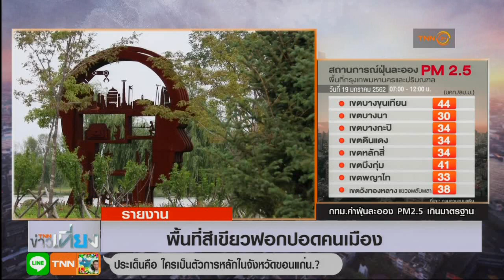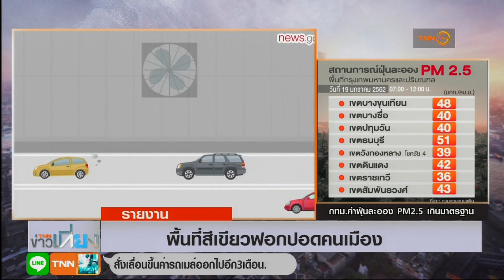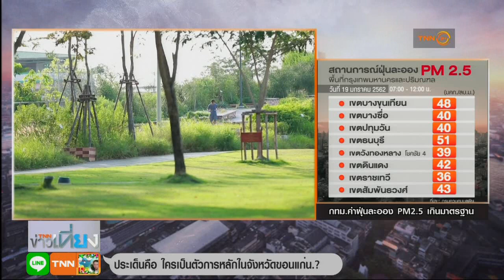พื้นที่สีเขียวฟอกปอดคนเมือง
ปัญหาฝุ่นละอองขนาดเล็ก ทำให้คุณภาพอากาศมีผลกระทบกับประชาชน อีกหนึ่งทางออกของแก้ปัญหาในระยะยาว คือการเพิ่มพื้นที่สีเขียวให้กับกรุงเทพ เพื่อเป็นพื้นที่ฟอกอากาศให้คนเมือง